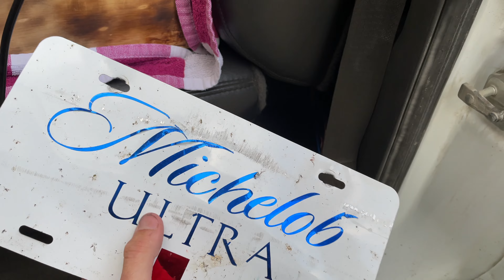Chrome Tailgate Handle & Jonah's POV🤏🏽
Chrome tailgate handle install and a whole lot of nothing gets done. Jonah's POV is a little too low so he's now fired as my camera man. Who else should be my cameraman?

Music Used in this Video:
Song/Music:                      Benz Truck ft. Swagg Milly
Artist:                                  Ralph Da God
Album:                                How Can I Trust - EP
Licensed to YouTube by: DistroKid